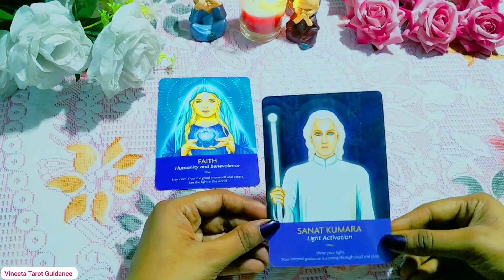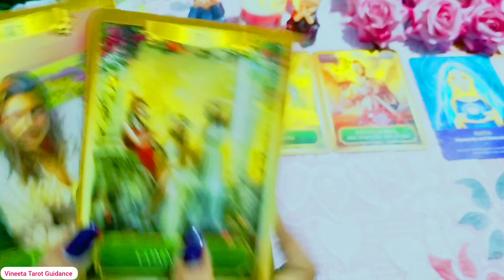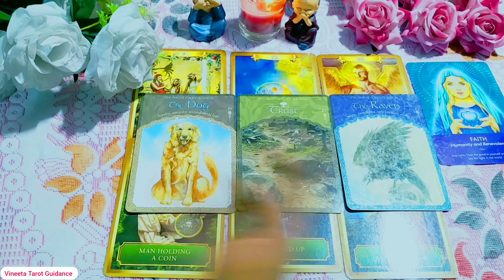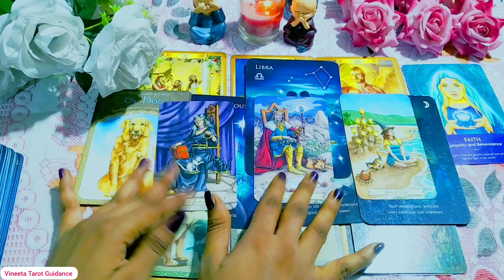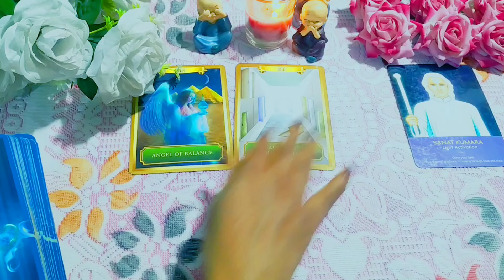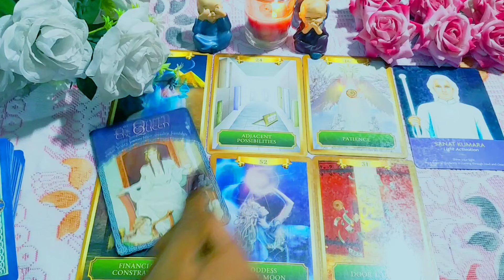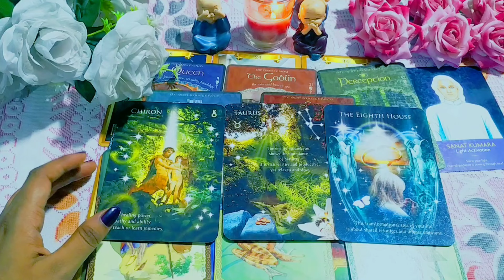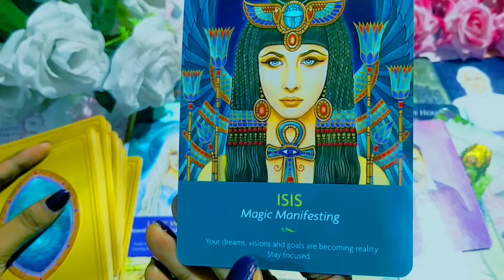What is written in your Destiny🔮🏩🌈❤️ Pick a Card/ Dob✨🔮Tarot Card Reading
Aapki Kismat Mein Kya Likha hai ? What's Written in your Destiny ✨- Timeless Tarot Reading ❤️

💖Timestamp

❤️Option 1- 03:10

🩷Option 2- 24:00

who will you marry who will i marry who is your future spouse twinflame energy soulmate